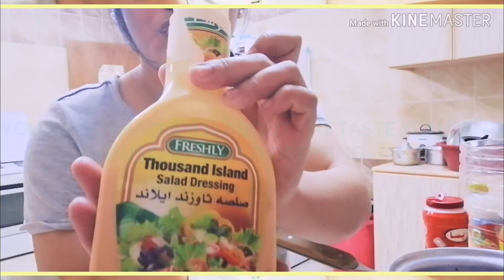Making Salad: Red Cabbage with A Thousand Island Dressing. 😊😋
Sharing with you one of my favorite and healthy salad recipe.🥗🤩😋

Ingredients:
Red Cabbage
Lettuce
Cucumber
Tomato
White Big Onion
Salt
Vinegar

Simple Preparation:
Wash thoroughly then dry. And slice the vegetables thinly. Mix all the vegetables and put little bit of salt, apple cider vinegar, and ground black pepper.

Optional:
Thousand Island Dressing to compliment of your own taste. 😊😋